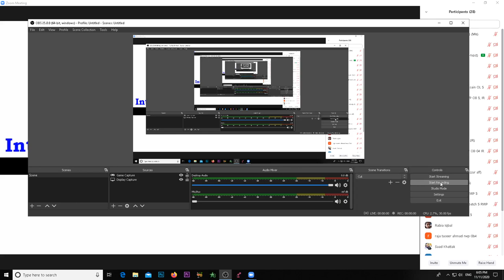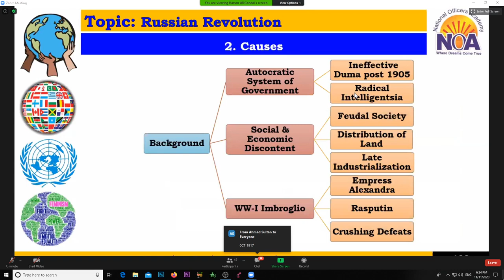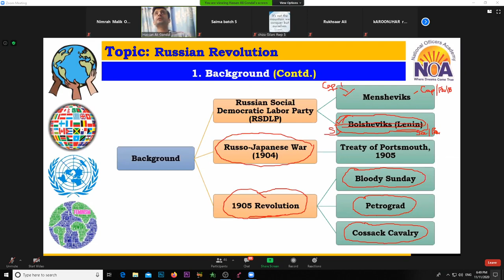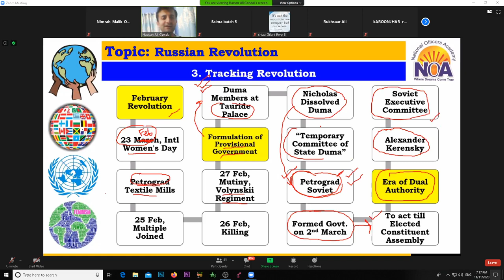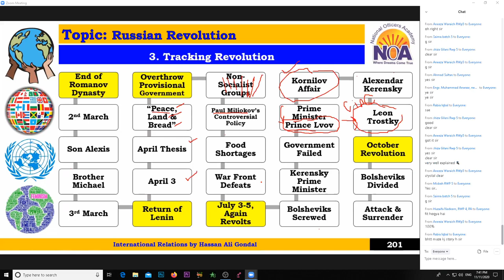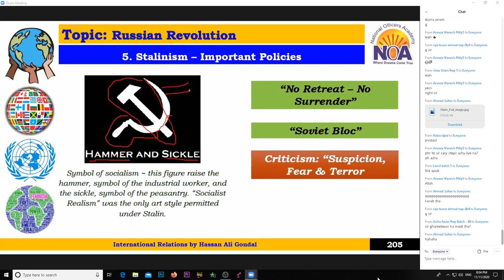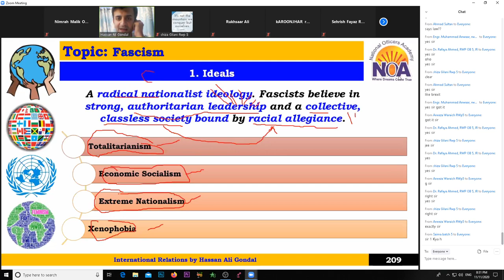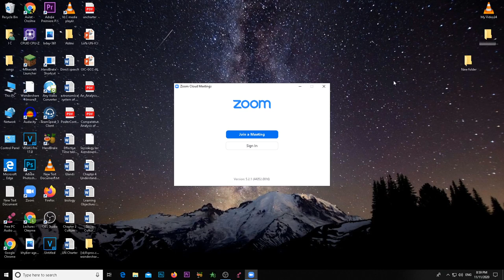IR Lec 12 WW1 and Russian Revolution by Sir Hassan Ali Gondal NOA CSS